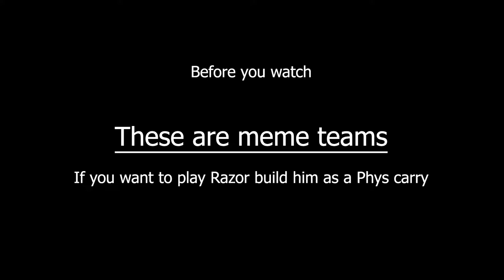elemental_mastery_razor.mp4 (feat C6.Bennett)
haha wolf goes boom